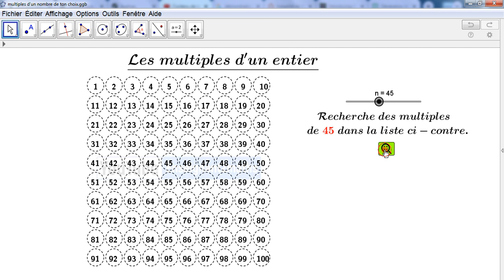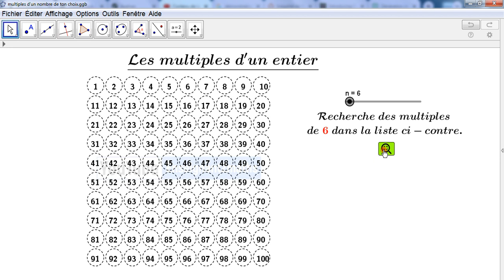Geogebra : Les multiples d'un entier